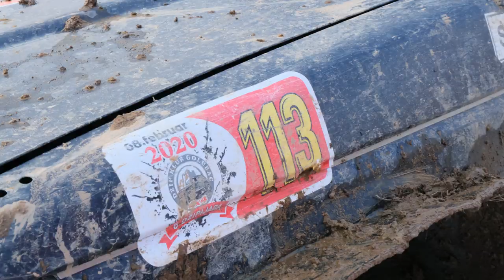Mitsubishi Pajero & Custom build Buggy Off road presentation